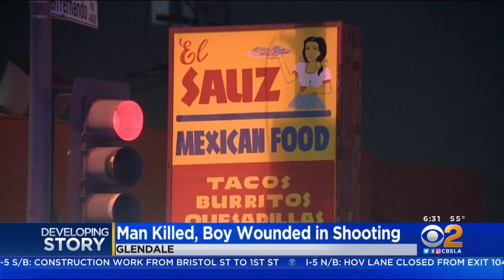Man Killed, Boy Hurt In Shooting At Glendale Taco Stand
The shooting happened late Wednesday night at a taco stand on San Fernando Road. Kara Finnstrom reports.